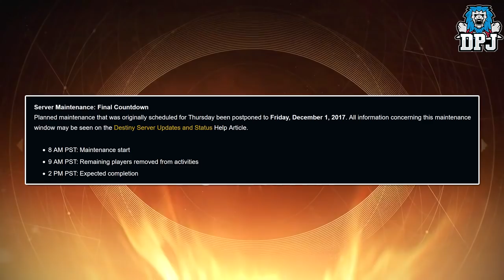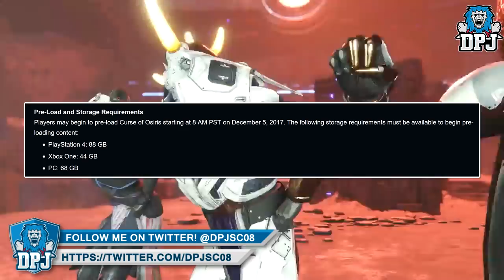Destiny 2 BIG NEWS - New EXOTIC Red Death Hand Cannon!! New Trailer & More!